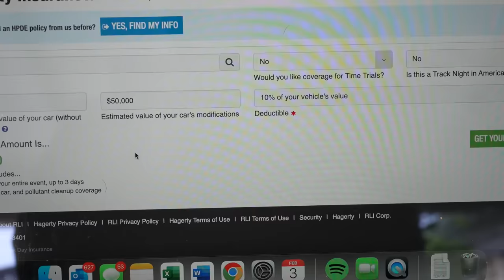HOW TO NOT LOSE MONEY ON CARS- FINANCIAL RISKS OF OWNING YOUR DREAM CAR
A slightly different format for today’s video, let me know if you like it!
Investing in cars is dumb. But owning something you have always wanted and protecting its value is always a good decision in my book. Last year I managed to trade my way into my unobtainable dream car, this 2010 Porsche 997.2 GT3RS, and since then their values have absolutely skyrocketed. On paper that seems great but there are actually a bunch of downsides for people who like using their cars as they are intended.

Here are my top 3 things that depreciate a collector car/ super car and my feelings on each. In between each is a mini-vlog to break up me yapping forever. Enjoy!

Follow me on the other things, I promise its not just cut downs from this episode:
COOL STUFF EVENTUALLY-  @thedrivers.era

00:00 INTRO
04:20 NUMBER1
06:33 VLOG1-THE BOYS
08:29 NUMBER2
12:55 VLOG2
15:27 NUMBER3
18:00 FOR YOU
19:17 CARS4SALE